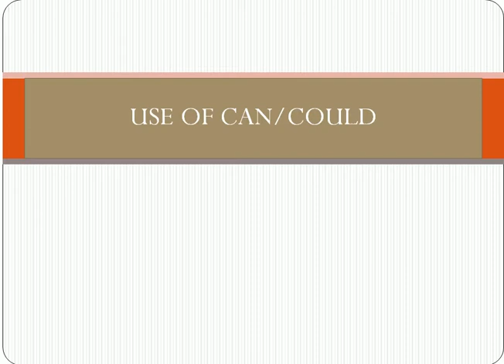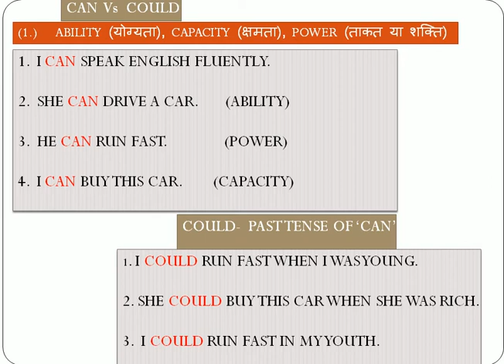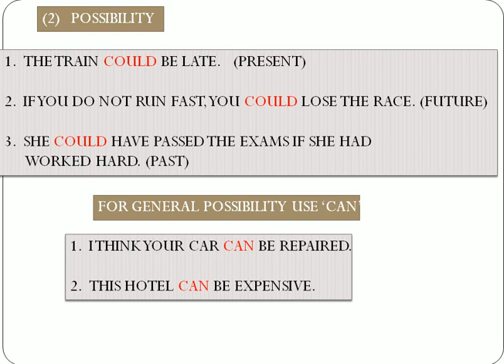USE OF CAN & COULD IN ENGLISH GRAMMAR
CAN & COULD WITH EASY EXAMPLES